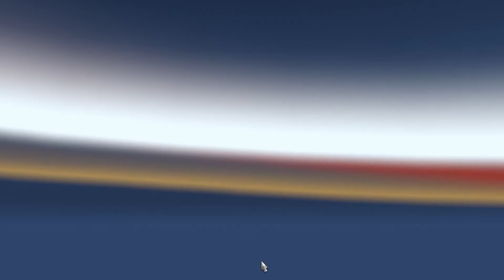ATS 1.6.2.2 Triple Trailer Testing 2791 Mile Delivery Run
Hello. Please Click On 'Show More' For Video Description. Thanks.

One thing. Try to make a backup of your 'profiles' folder in your ETS2 or ATS folder. This way if you made changes to your game & things didn't go right, all you have to do is, delete the profiles folder, replace with the one that you backed up, and your game will be back the way it was before you had problems.

(If any of this information has changed or new information is available, please let me know and I will update this video description. Thanks).

Sorry...I could not help myself...I wanted to know how if I could drive these trailers on the roads/highways of the ETS2 sections of Mario Map for ATS.

Picked up cargo in Sao Jose do Rio Preto
Teleported to Arrecifes
Delivered cargo in Toyko 2791 Mile Delivery Run

Questions/Comments are welcomed.
I will try to answer to the best of my knowledge. I am still discovering things about ETS2 and ATS that I did not know about.

If it seems that I did not answer(or attempted) to answer your comment/question, sometimes YouTube will miss sending me a notification that a comment was posted on a video. If possible, just send me a reminder that you have left a comment/question & I should get to it. Thanks.

Sorry that I can't remember all the mods in the videos I do. The majority of the mods I use, I have changed the names of them before putting them in my mod folder to suit my tastes. Also, some of these mods are much older and I can't guarantee that they will work on your ETS2 or ATS game setup or may conflict with other mods that you may have activated.

Yes, I know a lot of the ETS2 and soon to be ATS videos that are published are long.
If you can watch through them (or even skip through them), you can get ideas,

Where I get a good frame rates and where the frame rates just go into the garbage,
You can see if there is any bugs/errors in the map(s),
If it happens, you will see where & when in the map(s) there is a crash to desktop (CTD).
I am not realizing how much time passes by when playing this game.

PS. For those that take this game as serious as real life, & dislike the way I drive, I can respect that. For me, after a hard day's work,  this is my way of having fun/enjoying the game without the consequences of real world driving. As for the speed, when I'm making a long delivery run, it helps cut down on recording time & upload time to YouTube. So please, if possible, just enjoy:-)
Everyone plays the game in their own way:-)

Try to ALWAYS make a manual backup copy or two of your save game profile before adding new mods.
At least this way, if the latest mod that you added crashes the game, & the game continues to give problems after the mod is removed, you can swap out the bad save profile with your good save profile and be gaming again faster, & the stress of losing all your hard progress & work would be reduced.

Mods can change your default game files and maybe even break your game which would then need a whole new installation so it's fully recommend that before installing any mods be sure to make a backup of your original game files beforehand.